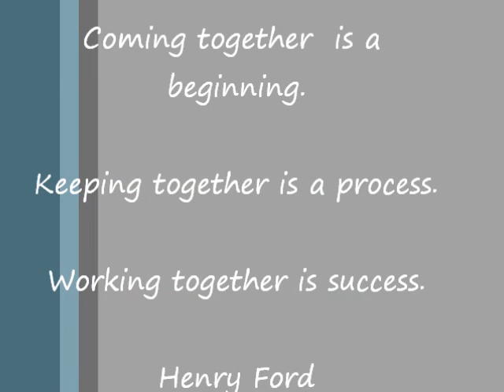Withrow vs Highlands 10/6/12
JV Football